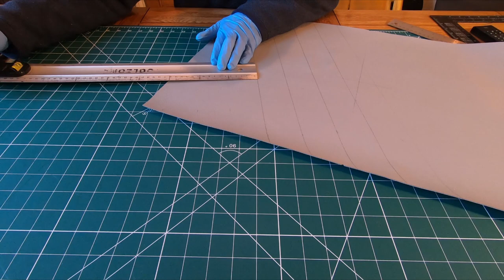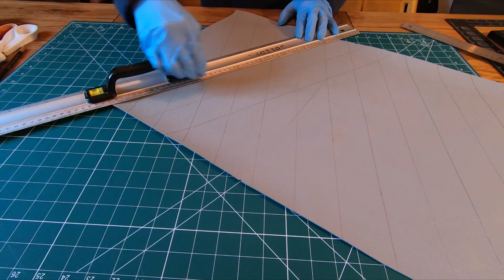SEWING DIAMONDS TUTORIAL AUTOUPHOLSTERY - Easy DIY How To VW T4 T5 T6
In this video i show you how to draw out diamonds ready to sew for any VW campervan! This is the technique i use for various VW T4 T5 T6 T25 Bay Window Splitscreen.
The materials i use are:
 - Marine grade vinyl UK supplier
 - graphite pencil
 - Metre ruler
 - Scrim foam
 - Industrial walking foot sewing machine
Any questions fire away, ill reply when im out of the sea.
Keep surfing, SewAndSurf